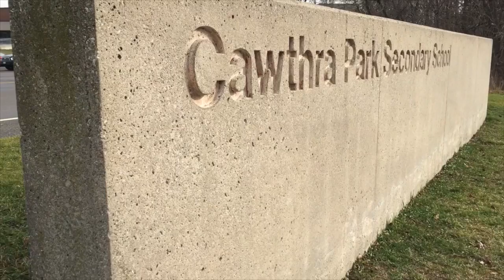Behind The Spray: Sean Jams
This video is about Behind The Spray: Sean Jams